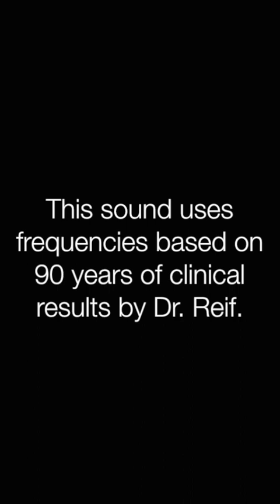✅梅毒 リラックスと癒しの音楽〓Syphilis. Relax & Healing music with Dr. Rife.